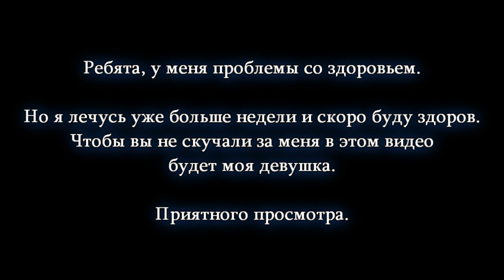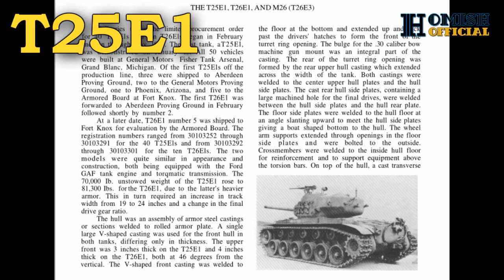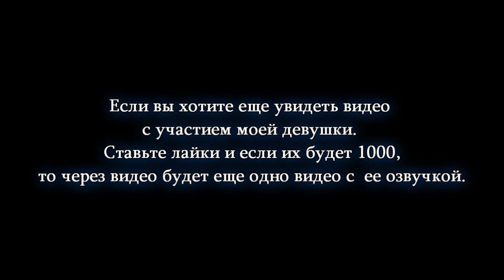T25E1 - Новый СТ США (7-ой уровень)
В этом видео вы узнаете об американском среднем танке 7-го уровня из новой ветки - T25E1.